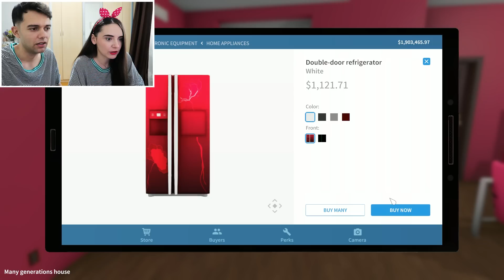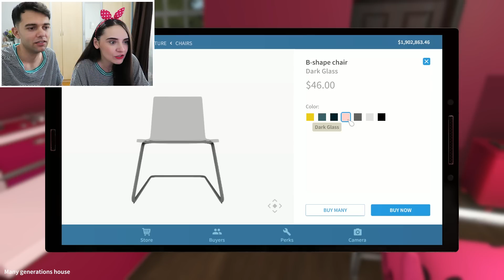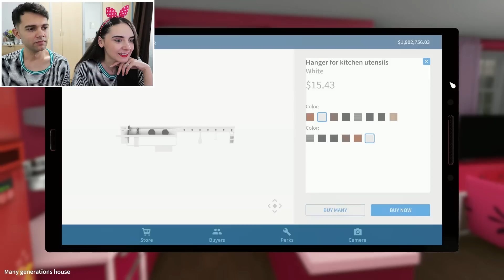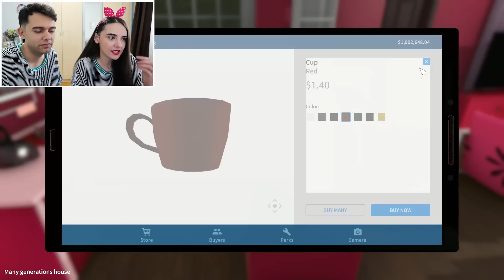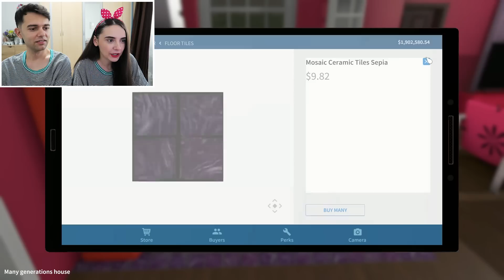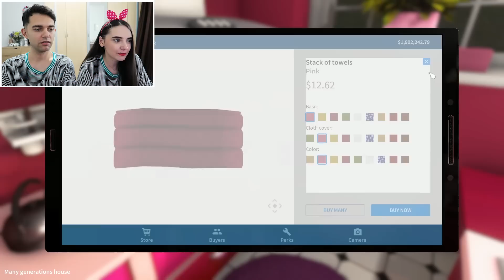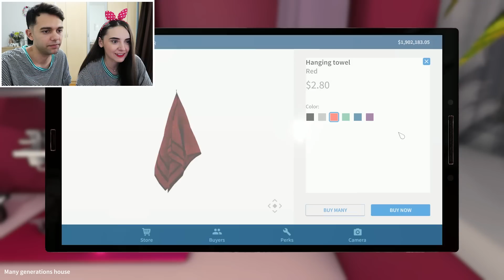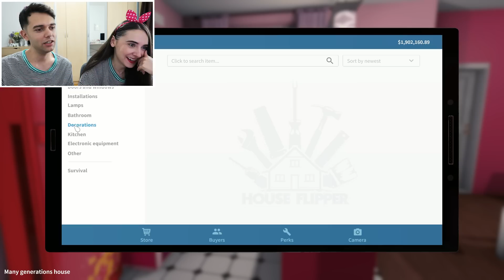ÎN BUCATARIE LA BARBOZA!!!